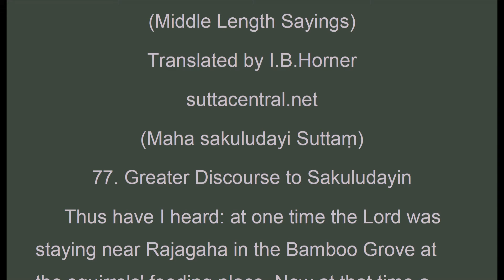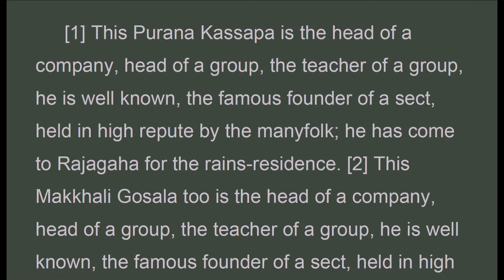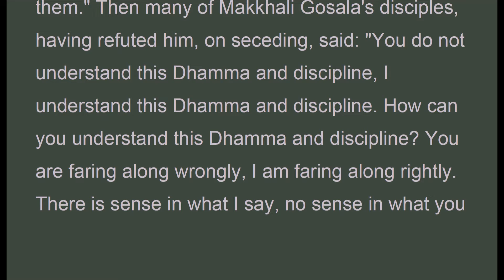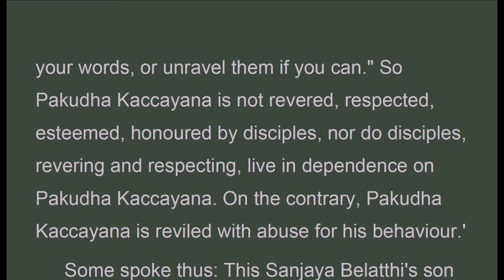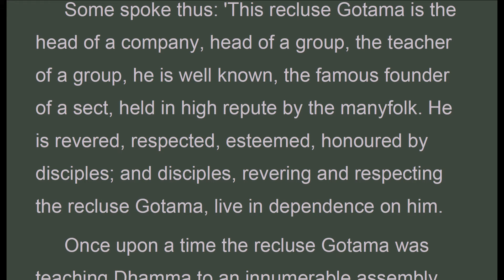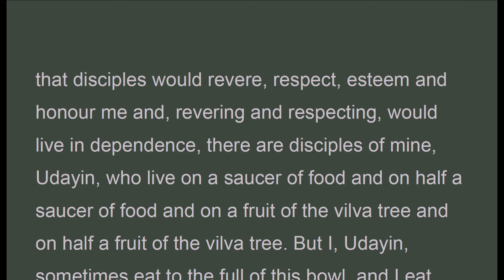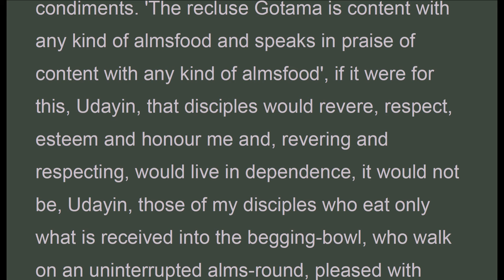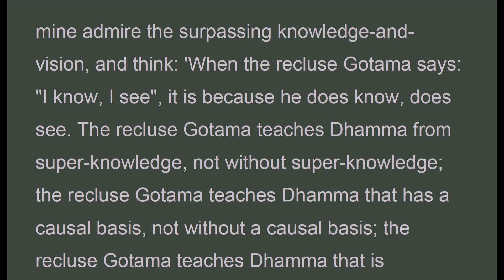MNy_077A Greater Discourse to Sakuludayin, I.B. Horner, Middle-length Disc (Jan 2020, Audio Texts)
Audio Texts. "It is thus, Udayin, for these five ways of behaving, that disciples do not revere, respect, esteem and honour me and, revering and respecting, live in dependence. But there are, Udayin, five other things for which disciples revere, respect, esteem and honour me and, revering and respecting, live in dependence. What are the five?
 [1] As to this, Udayin, disciples of mine admire the higher morality, and think: 'The recluse Gotama is of moral habit, he is possessed of the most excellent body of moral habit.' Inasmuch, Udayin, as disciples of mine admire the higher morality, and think: 'The recluse Gotama is of moral habit, he is possessed of the most excellent body of moral habit.' This is the first thing, Udayin, for which disciples of mine revere, respect, esteem and honour me and, revering and respecting, live in dependence.
 [2] And again, Udayin, disciples of mine admire the surpassing knowledge-and-vision, and think: 'When the recluse Gotama says: "I know, I see", it is because he does know, does see. The recluse Gotama teaches Dhamma from super-knowledge, not without super-knowledge; the recluse Gotama teaches Dhamma that has a causal basis, not without a causal basis; the recluse Gotama teaches Dhamma that is convincing, not unconvincing.' Inasmuch, Udayin, as disciples of mine admire the surpassing knowledge-and-vision, and think: 'When the recluse Gotama says: "I know, I see", it is because he does know, does see. The recluse Gotama teaches Dhamma from super-knowledge, not without super-knowledge; the recluse Gotama teaches Dhamma that has a causal basis, not without a causal basis; the recluse Gotama teaches Dhamma that is convincing, not unconvincing.' This is the second thing, Udayin, for which disciples of mine revere, respect, esteem and honour me and, revering and respecting, live in dependence.
 [3] And again, Udayin, disciples of mine admire the higher wisdom, and the situation does not occur when they think: 'The recluse Gotama is wise; he is endowed with the most excellent body of wisdom. (Yet) he will not see (in advance) a future way of speech nor will he refute with Dhamma a present opposed teaching that is rightly (to be) refuted.' What do you think about this, Udayin? Could disciples of mine, knowing thus, seeing thus, interrupt a chance conversation?" "No, revered sir." "It is not I, Udayin, that expect instruction from disciples; on the contrary, it is the disciples themselves that expect instruction from me. So that, Udayin, the situation does not occur when disciples of mine who admire the higher wisdom think: 'He would neither see (in advance) a future way of speech nor would he refute with Dhamma a present opposed teaching that is rightly (to be) refuted.' This is the third thing, Udayin, for which disciples of mine revere, respect, esteem and honour me and, revering and respecting, live in dependence.

Majjhima Nikaya
(Middle Length Sayings)
Translated by I.B.Horner
suttacentral.net
(Maha sakuludayi Suttaṃ)
77. Greater Discourse to Sakuludayin

MNy_077A_I.B.Horner_MajjhimaNikaya.pdf - Adobe Acrobat Pro 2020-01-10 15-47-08.mp4